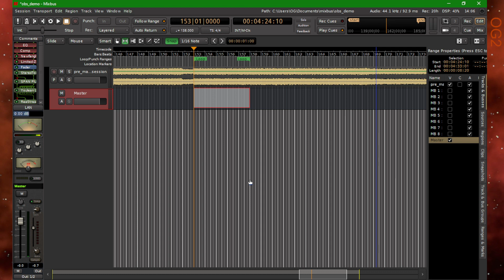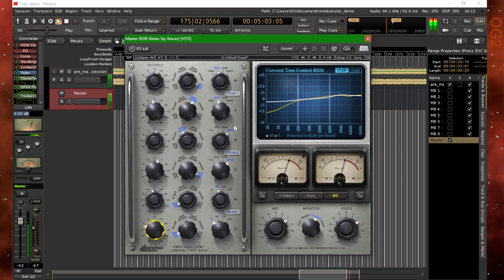Harrison Mixbus 8 - Mastering Mid/Side EQ with the RS56 - Mastering Trance (No Talking)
Welcome! in this video we apply a basic mid/side eq using the Abbey Road RS56 Passive EQ (Waves plugin). This plugin models the one created in the early 50s for mastering. The RS56 was used extensively in the vinyl cutting rooms. But before long, Abbey Road’s recording engineers realized it was superior to the basic tone controls found in that era’s consoles—and it quickly became a go-to option.